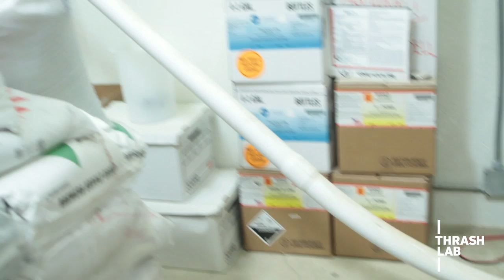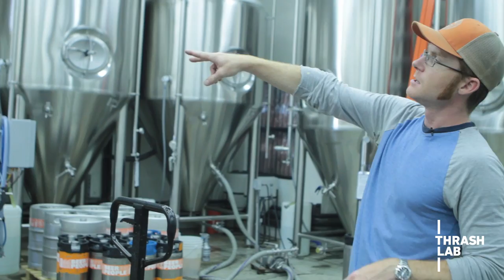Eagle Rock Brewery Tour and Brewing Process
Join Thrash Lab on a tour of the Eagle Rock Brewery with owner, Jeremy Raub, who we interviewed for our episode of Subculture Club on craft beer Eagle Rock Brewery was the first operating brewery based in Los Angeles and for 60 years, they have been dedicated to the production of unique artisanal beers using the best ingredients to promote the ongoing development of the beer community.